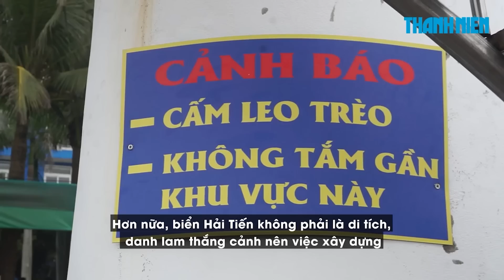Chủ đầu tư nói gì về 5 bàn tay khổng lồ trên bãi biển Hải Tiến?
Sau những ồn ào về 5 bàn tay khổng lồ xuất hiện trên bãi biển Hải Tiến của tỉnh Thanh Hóa, chủ đầu tư công trình là UBND huyện Hoằng Hóa đã có báo cáo gửi UBND tỉnh Thanh Hóa.

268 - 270 Nguyễn Đình Chiểu, Phường Võ Thị Sáu, Q.3, TP HCM